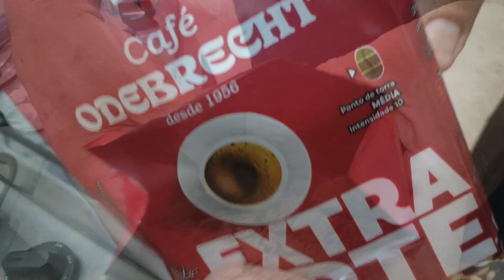COMPREI CAFÉ DA SHOPEE. SERÁ QUE GOSTEI?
Links loja que comprei café na SHOPEE.

l_code=1